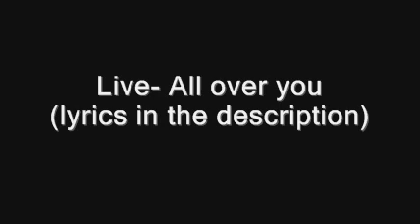Live- All over you (lyrics)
All over you performed by live.

Lyrics:
Our love is like water
Pinned down and abused
For being strange

Our love is no other
Than me alone
For me all day
Our love is like water/angels

All over you, all over me
The sun, the fields, the sky
Ive often tried to hold the sea
The sun, the fields, the tide
Pay me now, lay me down